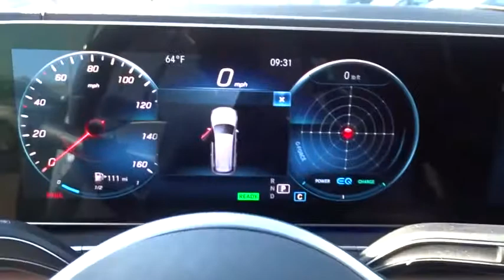2020 Mercedes-Benz GLS450W4 Pleasanton, Walnut Creek, Fremont, San Jose, Livermore, CA 20-0402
2020 Mercedes-Benz GLS450W4
2020 Mercedes-Benz GLS450W4 GLS 450 - Stock#: 20-0402 - VIN#: 4JGFF5KE8LA053604